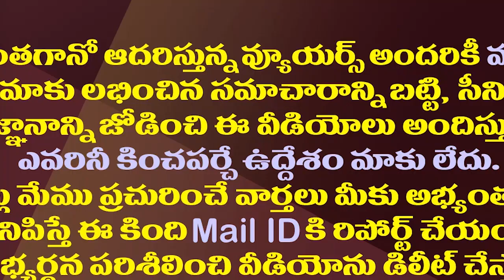అనుకున్నట్టే జరిగింది..పవన్ కళ్యాణ్ పై కేసు నమోదు‌‌| Police Case Filed Against Pawan Kalyan